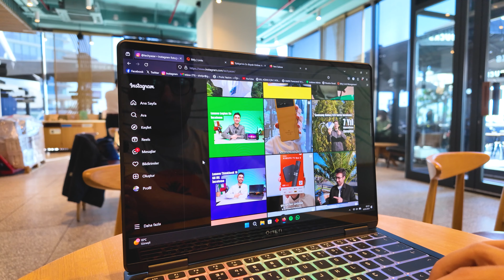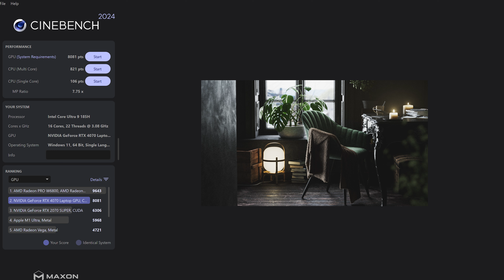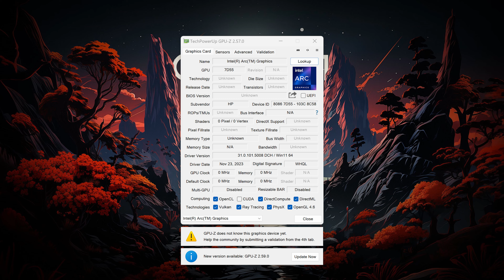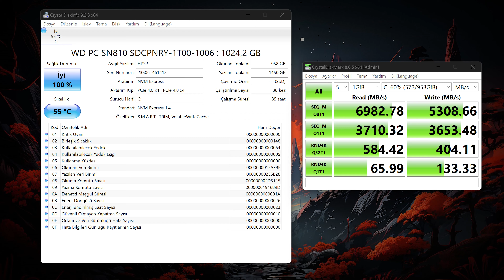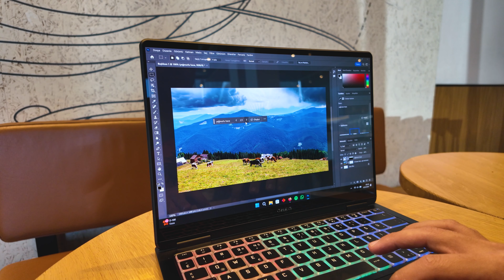HP OMEN Transcend 14 İnceleme - Ufacık tefecik içi dolu RTX 4070'cik!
Bu haftaki inceleme konuğumuz HP OMEN Transcend 14 laptopu oldu. Videomuzda tüm artı ve eksi yönlerinden bahsettik. İyi seyirler!

Yeni HyperX ekipmanım:

- HyperX Alloy Rise Mekanik Oyuncu Klavyesi

HP Omen Transcend 14 Teknik Özellikler:
- İşlemci: Intel Core Ultra 9 185H
- Ekran Kartı: Nvidia GeForce RTX 4070
- RAM: 32 GB 7467 MHz DDR5
- SSD: 1 TB WD SN810
- Ekran: 14" 2.8K OLED 120 Hz
- Ağırlık: 1.63 kg
- Kalınlık: 1.8 cm
- Pil: 71 Wh Batarya
- Şarj: 140 W USB Type-C
- Bağlanabilirlik: Wi-Fi 7, Bluetooth 5.4